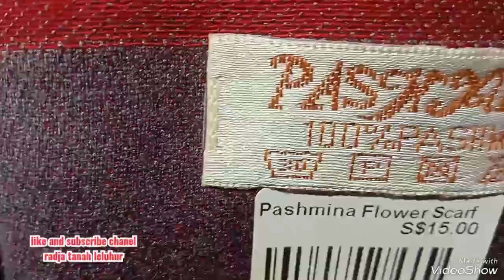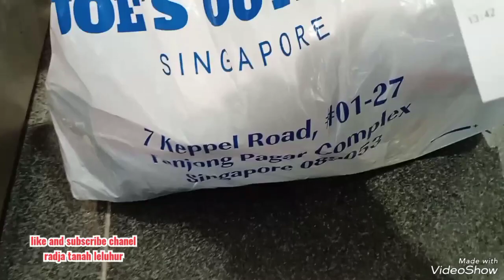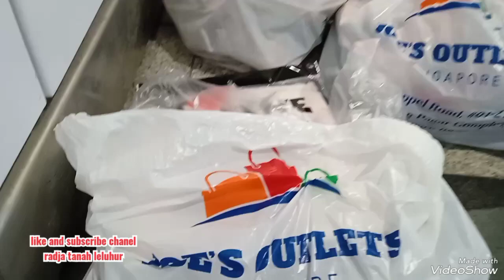Pengalaman pertama beli oleh2 di Singapura